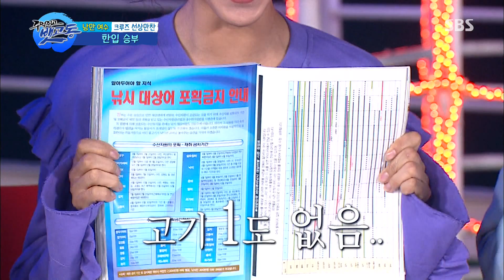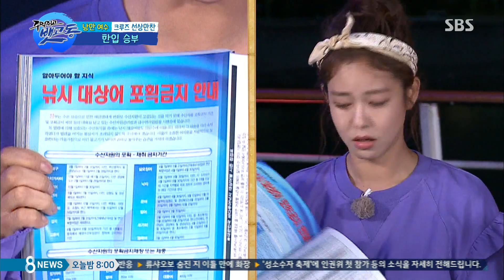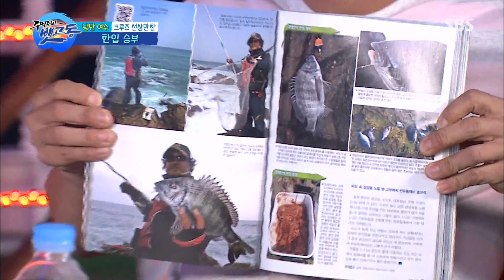김병만, 탱글탱글한 낙지탕탕이 식감에 ‘황홀’ @주먹쥐고 뱃고동 14회 20170715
주먹쥐고 뱃고동 14회 SBS 20170715

김병만은 한입 승부게임에서 승리한다. 모두의 부러운 시선을 한 몸에 받으며 낙지탕탕이를 흡입한다.